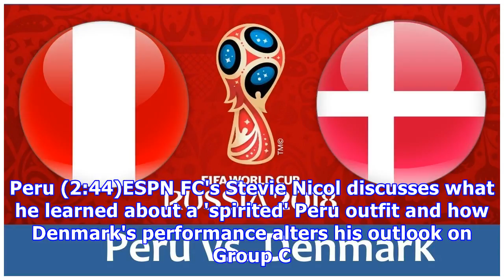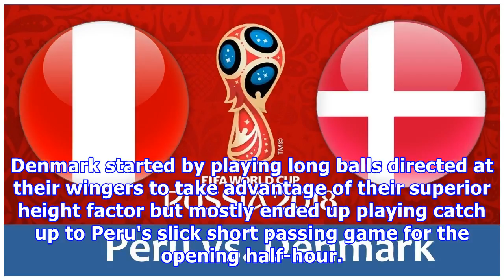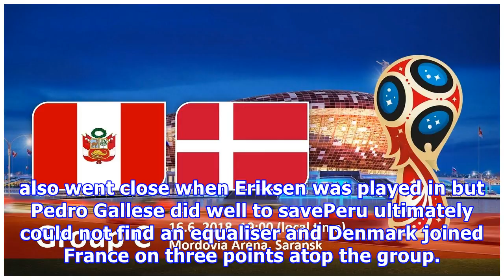Peru vs. Denmark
playTakeaways from Denmark's opening win vs. Peru (2:44)ESPN FC's Stevie Nicol discusses what he learned about a 'spirited' Peru outfit and how Denmark's performance alters his outlook on Group C. (2:44)Yussuf Poulsen scored the only goal in the second half to give Denmark a 1-0 win over Peru, who earlier missed a penalty in their Group C opener on Saturday. Christian Cueva ballooned his penalty, which was awarded after the referee consulted VAR, over the bar just before halftime, the most glari...